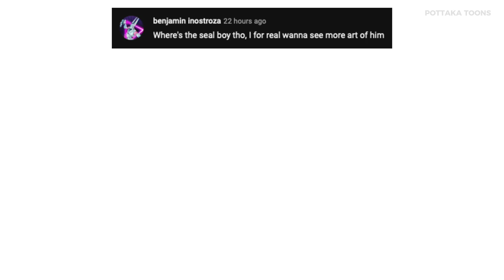[10K SUBS] Drawing Community Comments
It's been a month (or more) since my first video. This is a special video for the Pottaka Toons Community!

Beast Friends
Anime / Animatic / Manga / Comic